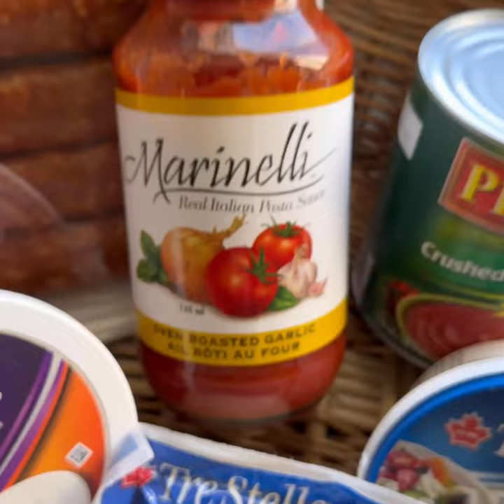Lococo’s Spicy Sausage Zucchini Lasagna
This lasagna was crafted with love in our head office. Using Lococo’s Own Italian-Style Pork Sausages, this lasagna will hit you with heat and balance out with the lightness of the zucchini and basil. An absolutely gorgeous experience. Highly recommend trying this out!

Ingredients
5 Lococo’s Italian-Style Pork Sausages (Hot)
1 Large Egg
1 Tub 450g Ricotta
1 Tub 200g Feta cheese
1 Cup Mozzarella, shredded
1 Can 796mL Crushed Tomatoes
1 Jar 740mL Marinelli Pasta Sauce (Oven Roasted Garlic)
2 Zucchini, sliced into thin rounds
227g Spinach
1 Sprig Basil, for garnish
3 Roma Tomatoes, Cut into quarters
1 Medium Onion, diced
6 Fresh Lasagna Sheets
½ tsp Garlic Powder
Salt and pepper to taste
Olive Oil

Steps
1) Preheat the oven to 350.
2) Thinly slice or use a mandolin to plane the zucchini. Place in a bowl with a splash of olive oil, garlic powder, and salt & pepper. Mix and coat the zucchini well. Place the zucchini slices onto a baking sheet and bake for 20 minutes or until softened. Set aside.
3) In a bowl, mash the sausages until they are ground. In a large pot, heat the olive oil and saute the onions over medium heat. Once translucent, add the ground sausage and cook until browned. Add in the roma tomatoes, crushed tomatoes, and Marinelli sauce. Stir to combine, and lower the heat. Let simmer.
4) Rinse and massage the spinach, remove excess water. In a bowl combine the ricotta, feta cheese, egg, and spinach. Mix until smooth and paste-like.
5) Preheat the oven to 385. Oil a baking dish, coat the base with a layer of the sauce, and build the layers. Place whole basil leaves in between layers.
Cover the dish with foil and bake for 35 minutes. Let cool, serve, and enjoy!